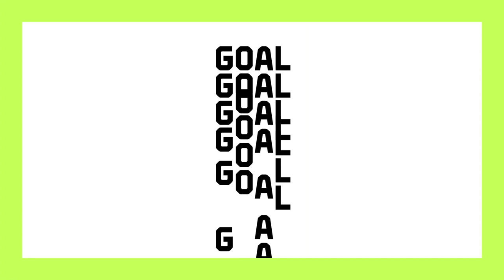(고퀄주의) 박이영, 이승원 소속팀, 분데스리가의 해적, FC 상 파울리 다큐! [GOAL 다큐]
코리안 리거 박이영, 이승원 선수의 소속팀이자
분데스리가의 해적 FC 상 파울리!
인종차별과 파시즘을 몰아내는 고 사회적인 목소리를 내는
 목표인 상파울리의 독특한 팬 문화를 알아봅시다

영상제공 :  DAZN